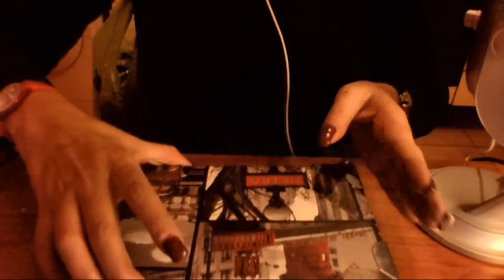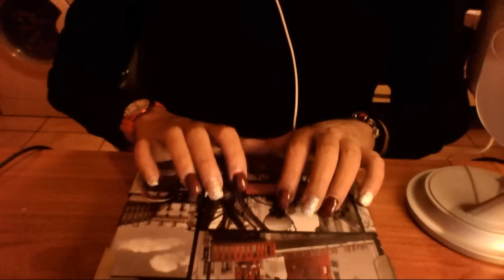asmr soft tapping+ countdown italian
ciao ragazzi spero vi piaccia questo per darvi una dolce buonanotte spero vi rilassi un abbraccio a tutti.